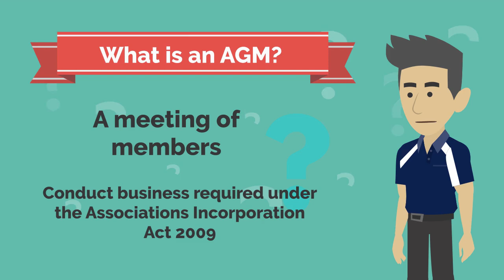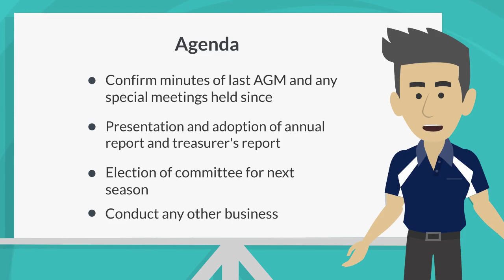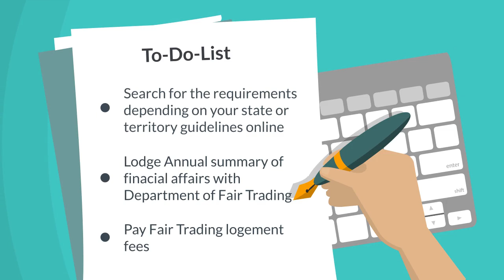Annual General Meetings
If your club in incorporated, you will need to conduct an Annual General Meeting! But where do you start?

This video will ensure your AGM is effective and timely.